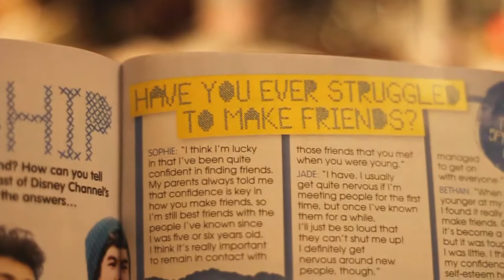Psych Tigress - Vanilla (Official Video)